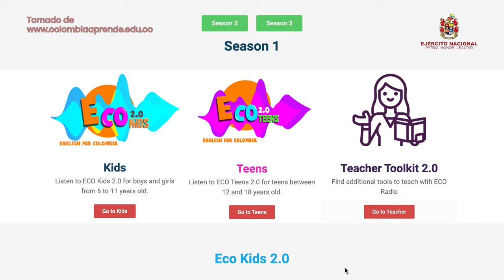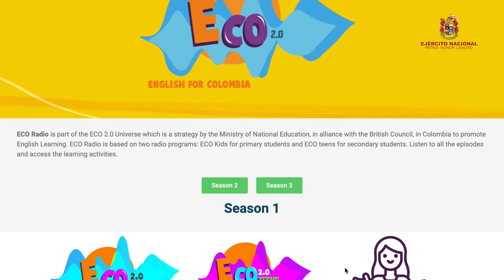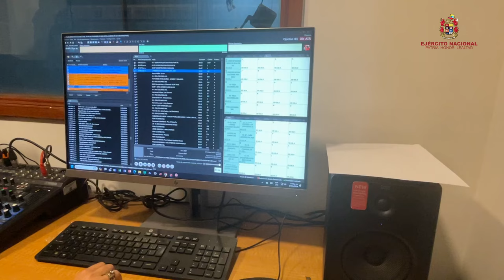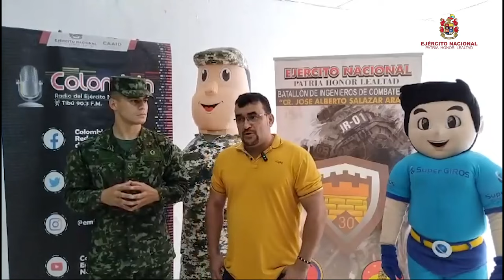Ep. 9 Temp 1 Edición #1 de Garantes del Desarrollo: Pódcasts para la esperanza.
Garantes del Desarrollo es un informe especial que destaca las acciones del Ejército Nacional en contribución con el desarrollo, bienestar y empoderamiento de las comunidades. En esta primera edición, les contamos la historia del apoyo que brinda la Fuerza al programa Eco Kids de Colombia Aprende, una plataforma del MEN que contribuye con la enseñanza del idioma inglés. Conozca sus historias.